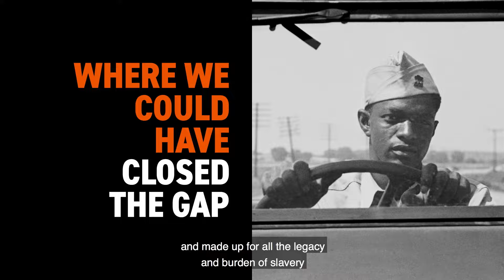The GI Bill of Rights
From the inception of the United States, Black soldiers have answered the call to serve on the front lines. And in 1944, the US government created the GI Bill, providing benefits and offerings like job training, loans for school and access to mortgages for soldiers who serve their country.

The bill should have changed the landscape for Black soldiers returning home. However, specific wording in the formal piece of legislature combined with the decision to allow states to regulate the program meant Black people were subjected to the same discrimination and exclusionary practices as years prior. While Black people continue to serve in the armed forces, the effects of the discriminatory practices are still felt and seen to this day.

In this episode of Black History In Two Minutes or So hosted by Henry Louis Gates Jr. — with additional commentary from Hasan Jeffries of Ohio State University, Angela Glover Blackwell, Founder in Residence- Policylink, and Lawrence Bobo of Harvard University — we will take a look at a bill that was seen as a major education and social mobility investment for soldiers but instead, it turned out to be the opposite for many Black soldiers.

If you haven't already, please review us on Apple Podcasts! It's a helpful way to for new listeners to discover what we are doing

Archival Materials Courtesy of:
• Alamy Images
• Everett Collection, Inc.
• Getty Images
• Library of Congress
• C-SPAN

Additional Archival Material Courtesy of:
• Inkwell Films, Kunhardt &amp; WNET

Executive Producers:
• Dyllan McGee
• Deon Taylor

Senior Producer:
• William Ventura

Series Producers:
• Chinisha Scott
• William Ventura

Executive in Charge of Production:
• Robert L. Yacyshyn

Post Production Supervisor:
• Veronica Leib

Post Production Coordinator:
• Katherine Swiatek

Additional Writing:
• Kevin Burke
• Kelsi Lindus
• Chinisha Scott
• William Ventura

Editors:
• Margaret Metzger
• Anne Yao

Producer:
• Kevin Burke

Archival Producer:
• Megan Graham

Research:
• Zoë Smith

Assistant Editors:
• Patrice Bowman
• Nicholas Mastrangelo

Director of Photography:
• Nikki Bramley
• Nausheen Dadabhoy
• Stephen McCarthy

Graphic Design:
• Anthony Kraus

Special Thanks:
• Daina Ramey Berry
• Sam Hartley
• Elyssa Hess
• Stacey Holman
• Hasan Jeffries
• Peniel Joseph
• Imani Perry